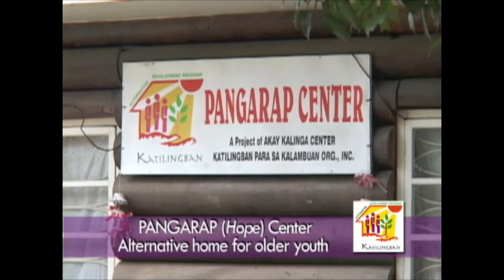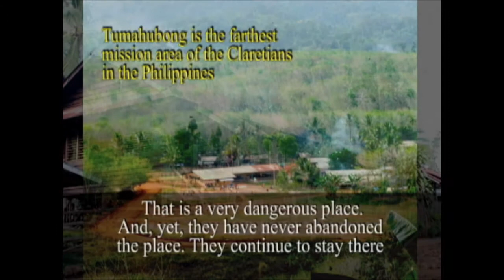testigo de tu amor